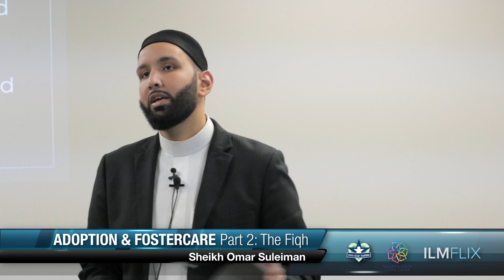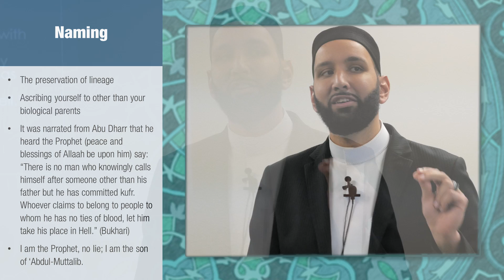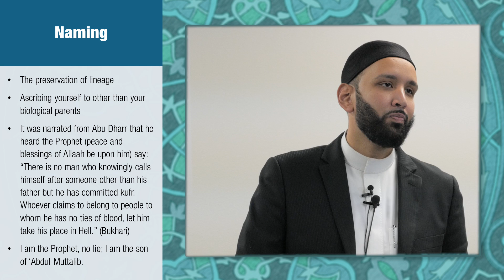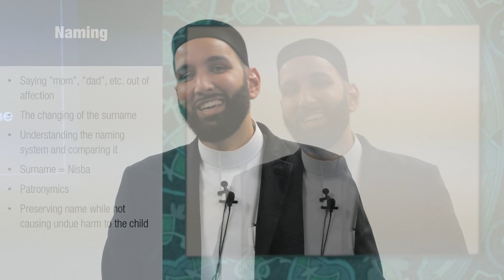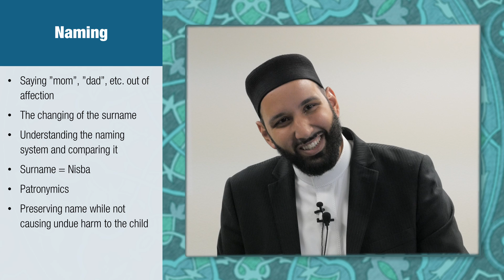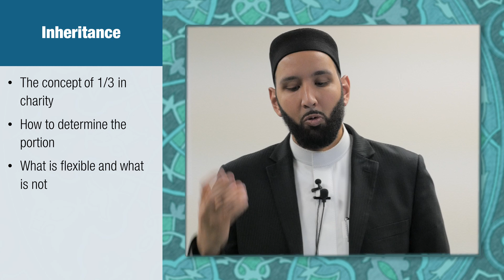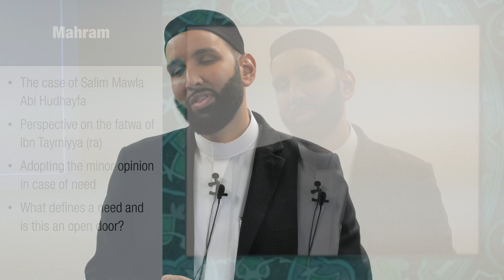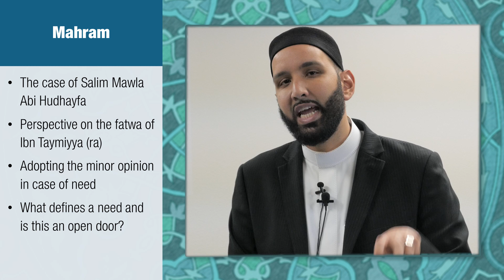Adoption & Fostering 02 - Fiqh of Adoption -- Sh Omar Suleiman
Sh Omar Suleiman goes into an in-depth discussion of the major Fiqh issues regarding adoption. Please also see the Q&A session video at the link below for other fiqh questions raised by the audience.

3. What and How of Adoption and Fostering (Sr Sarah Haider, Vice President, New Star Kafala)